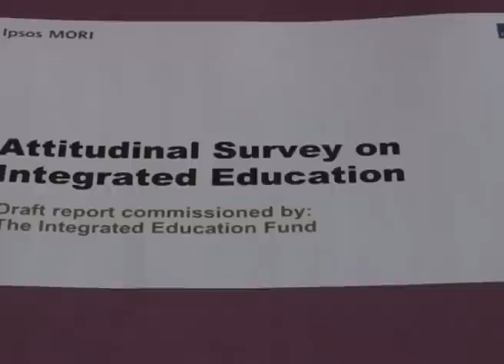IEF Chief Executive,Tina Merron launches attitudinal survey on Integrated Education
An opinion poll by Ipsos MORI gives an up-to-date picture of public attitudes to shared and integrated education in the context of today's economic constraints.   The survey, which targeted just over a thousand adults around Northern Ireland, was commissioned by the Integrated Education Fund and examined key areas such as budget cuts, religion in schools and education reform.   Results suggest that:
• Almost nine in ten people surveyed are in favour of  integrated education;
• Two thirds of the public would support a move to transform their local school to integrated status;
• There is widespread support for the idea that schools receiving state funding should be welcoming to children of all faiths and none;
• A majority would choose to reduce spending by sharing schools and amalgamating resources over cutting maintenance or jobs;
• The majority of respondents want to see an independent commission set up to rethink educational delivery;
• There is also support for holding a referendum on the future education system in Northern Ireland if the Education Minister and the Executive are unable to reach agreement on the commission's recommendations.
Tina Merron, the Chief Executive of the IEF, commented "The new Executive can get to work on education, confident in the awareness that the appetite for shared and integrated education is growing, and that parents support schools which accommodate and value all cultures and backgrounds. There is a clear message that, if the new Executive yet again fails to achieve what it was elected to achieve, an independent commission should be instigated and set to work examining and re-designing our education system"